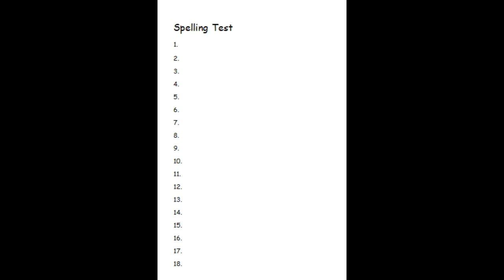3rd grade lesson 22 spelling 3